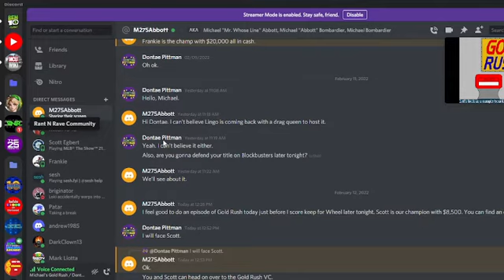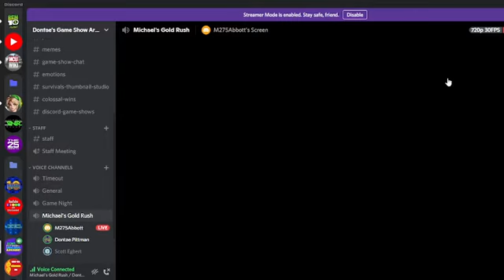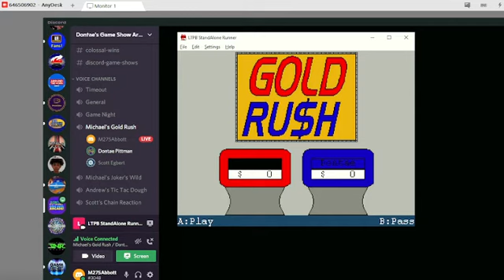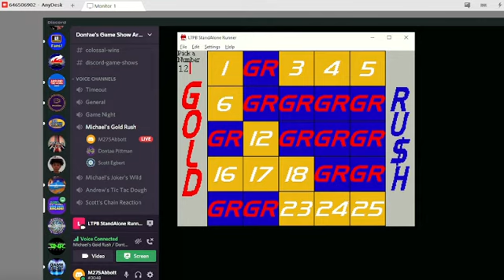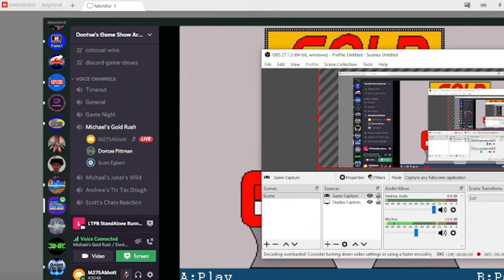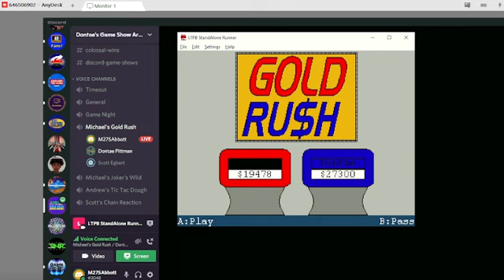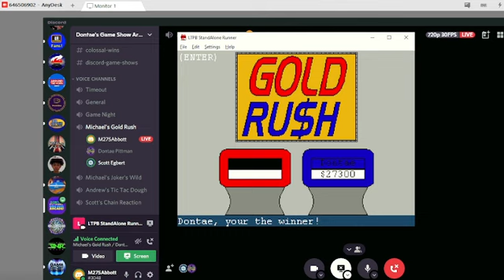Gold Rush Season 1, Episode 2: Scott Egbert vs Dontae Pittman (Part 1)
Welcome to episode two of Gold Rush. Today, Scott Egbert will defend his title against me. Who will go on to play Super Rush?